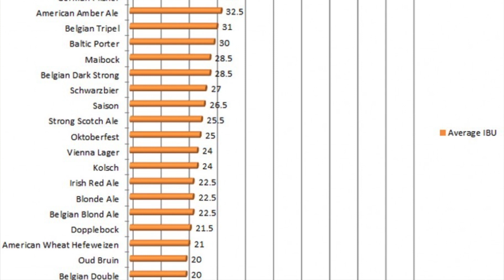Pepperoni Pizza & Beer Pairing | Episode 7: Pizza & Beer Vol. 2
This week we had some technical difficulties, so you'll see more beer AND more pizza! Featuring American Pale Ales and American Brown Ales, which pairs better with pepperoni pizza?

Beers in this video:
2:40 Firestone Walker Pale 31
6:46 Oskar Blues Dale's Pale Ale
9:25 Avery Brewing Ellie's Brown Ale
12:40 Rogue Hazelnut Brown Nectar